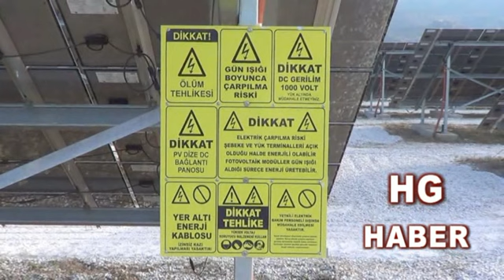Güneş paneli nasıl ışıktan elektrik üretiyor ışığı elektriğe nasıl dönüştürür !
HG HABER - Güneş paneli nasıl ışıktan elektrik üretiyor. Güneş Paneli Işığı Elektriğe Nasıl Dönüştürür ! - ( TIKLAYINIZ TAMAMINI İZLEYİNİZ BEĞENİRSENİZ PAYLAŞINIZ !!!